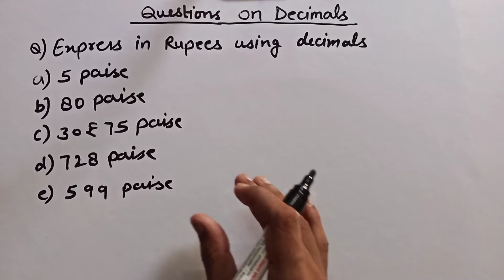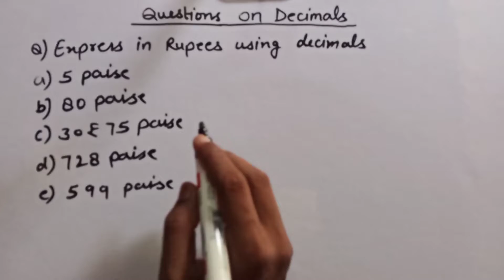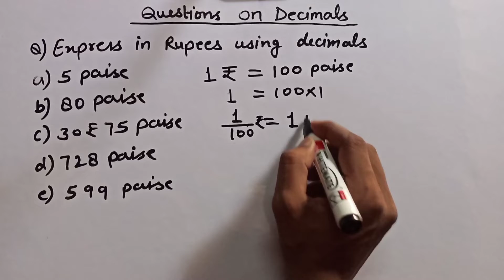Conversion of paise into rupees | पैसों को रुपी में कैसे बदलें।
In thi video you are going to learn

Conversion of paise into rupees